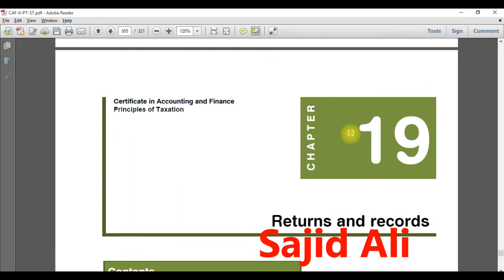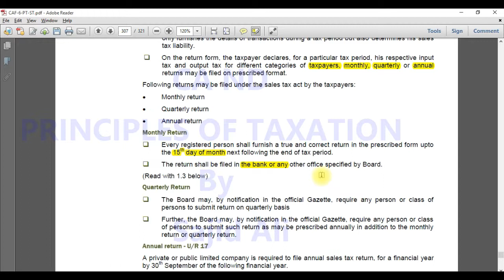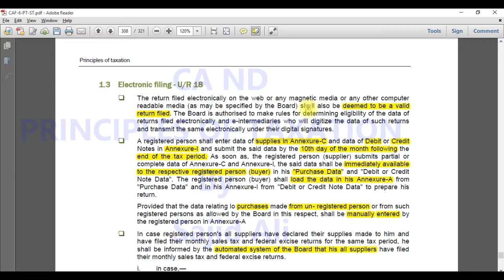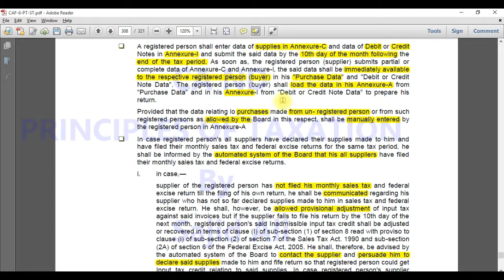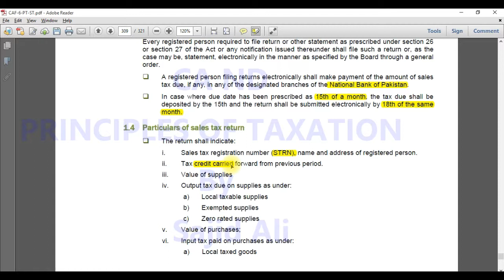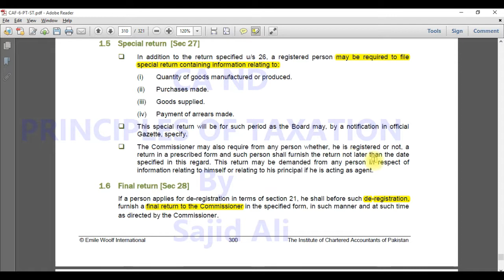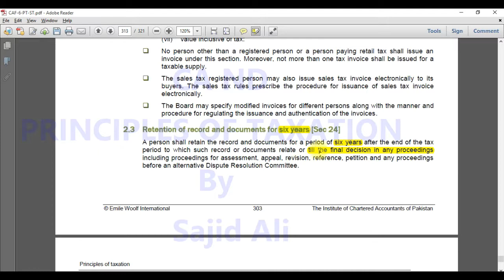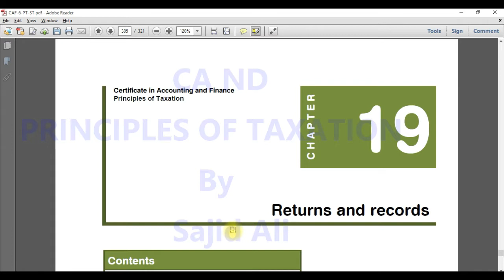PRINCIPLES OF TAXATION | Sales Tax | CA | Lecture 6 | August 13 2019 | CA ND